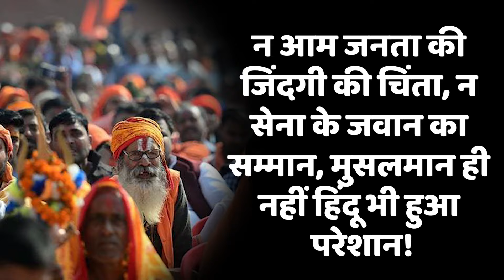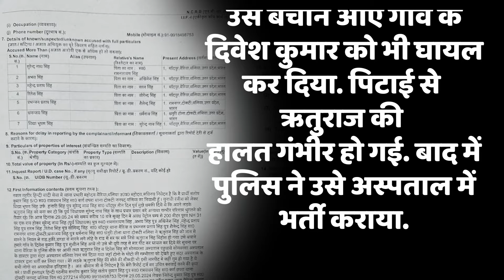पहले गोंडा में गाड़ी वाला कांड, अब बलिया में NAVY जवान के साथ BJP कार्यकर्ताओं ने किया गलत!